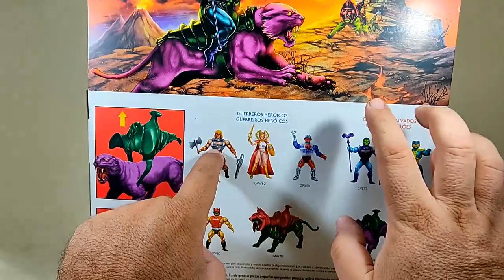Panthor 2021 Action Figure Review Masters of the Universe Origins sergio guerrero el coleccionista